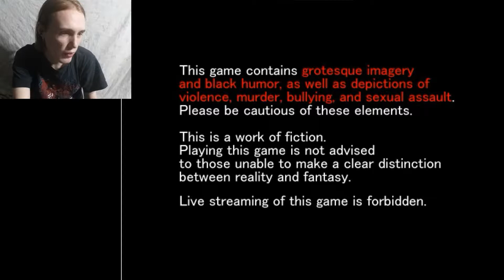John Plays: Misao - Part 1 - Playing As A Male!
Hey guys! Here's another new let's play I'm starting, I'm playing Misao! And unlike most let's plays I've seen from last year, you can play as a male in this game now! Before, you only played as Aki, the female player. So I'm going to beat this game, seeing all the changes they've made to the game and how being a male affects the little dialogues lol hope you enjoy! And click on the bell, so you're notified everytime I upload!

And I'm also going to play the game "Mad Father" which was the first game made by the same people who made this game lol that game also has some changes.